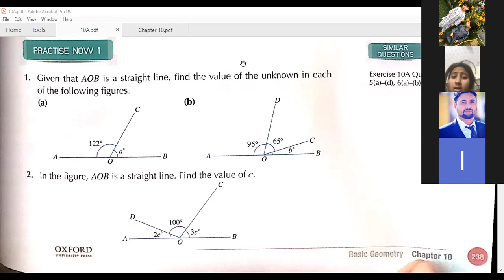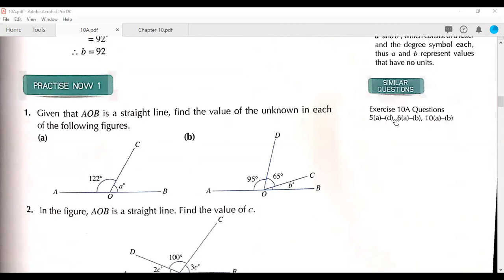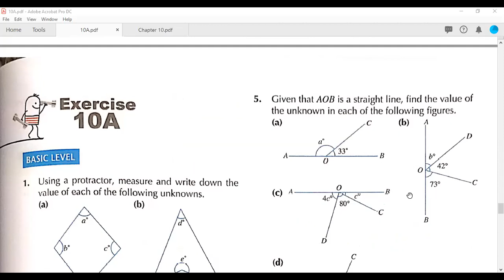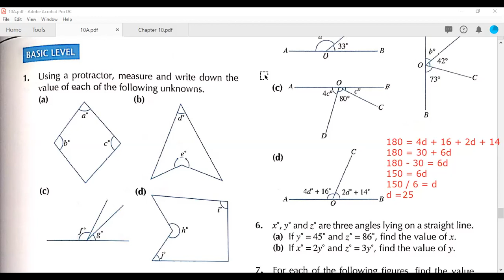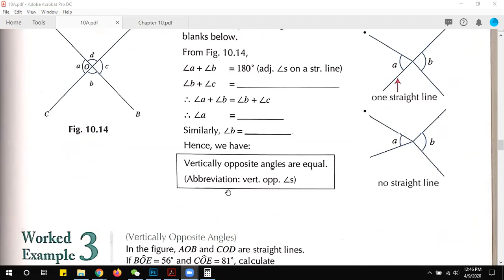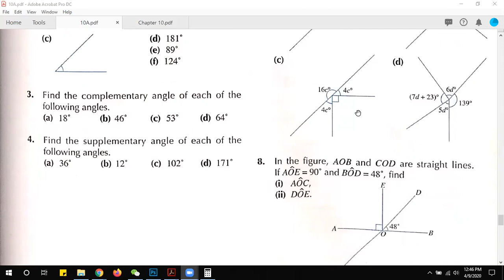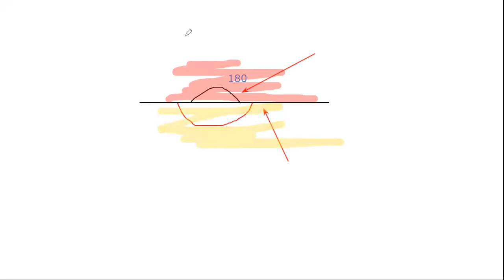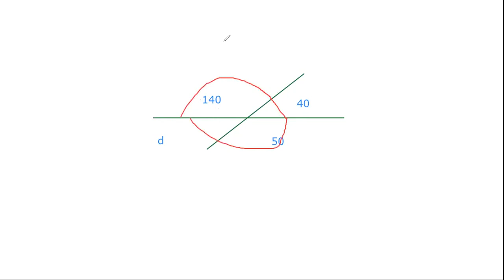O Level Mathematics D1 (4024) / New Syllabus Mathematics / Exercise 10A Part 2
In this Video, we solved the Exercise 10A of New Syllabus Mathematics D1